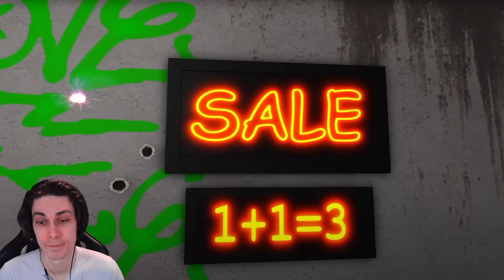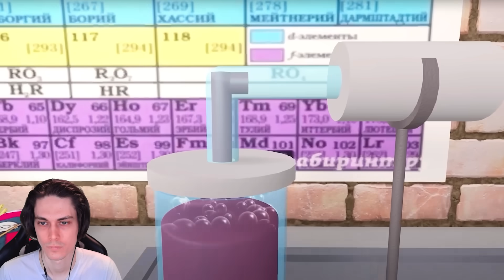УГАРНЫЙ ЧИПСОБИЗНЕС КРУТОГО ПАПЫ В РОБЛОКС! - ЧИПСОБИЗНЕС (роблокс анимация) - Реакция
УГАРНЫЙ ЧИПСОБИЗНЕС КРУТОГО ПАПЫ В РОБЛОКС! - ЧИПСОБИЗНЕС (роблокс анимация) - Реакция Mr Dekart (Мр Декарт) на канал крутой папа на (cooldadru)